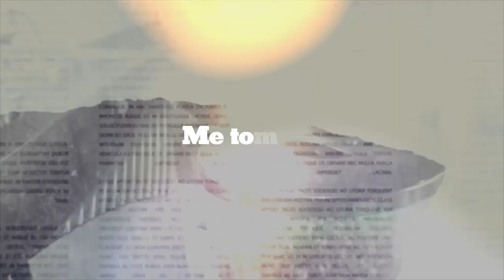PYC - Aprendiendo con George Stewart / Learning with George Stewart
Me tomé un café con George Stewart (Superintendent de American School Foundation de Monterrey) en su casa en Concord, Massachusetts, y platicamos sobre educación y aprendizaje.  Y me enseño a usar la podadora.

Had coffee with George Stewart (Superintendent, American School Foundation de Monterrey) at his house in Concord, Massachusetts, and we spoke about education and learning.  And he showed me how to use the lawnmower.